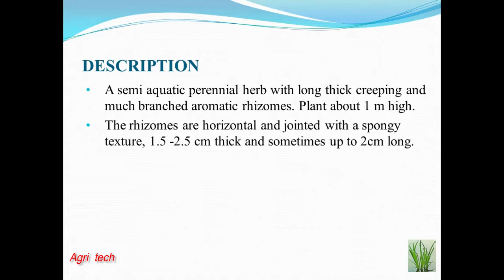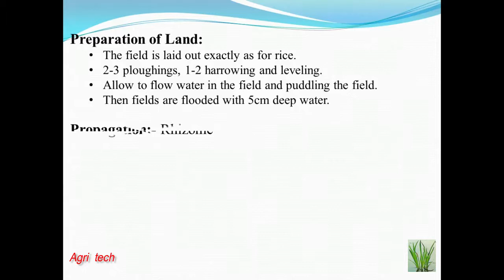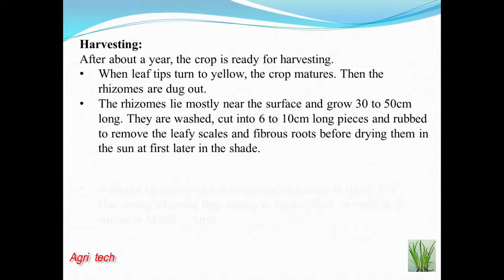Cultivation and Use of Sweetflag/ bojho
S.N: Acorus calamus
Nepali name: Bojho
Eng.Name: Sweet cane